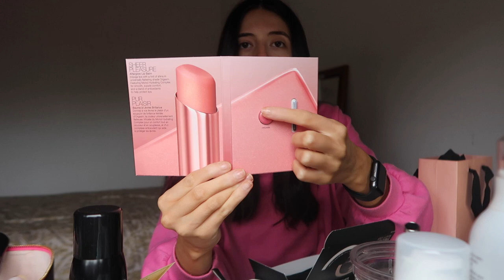REALISTIC FEW DAYS IN MY LIFE - MINI KMART HAUL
sorry this one is quite boring, leave me some video ideas in the comments!! xx